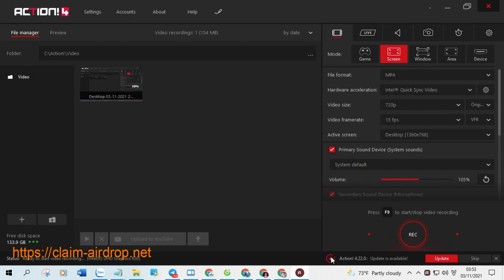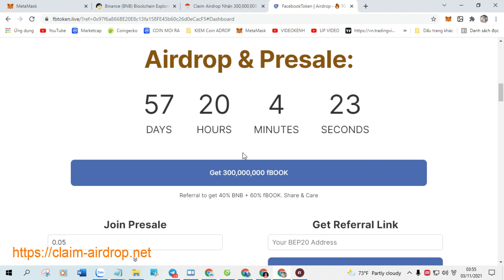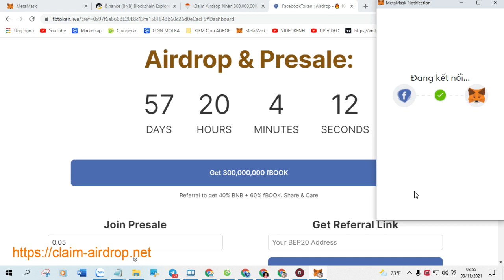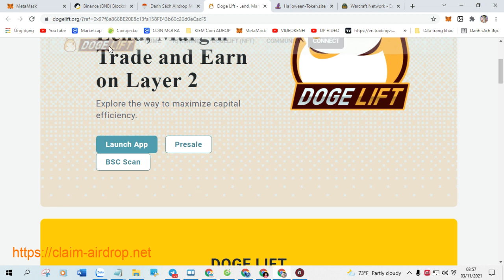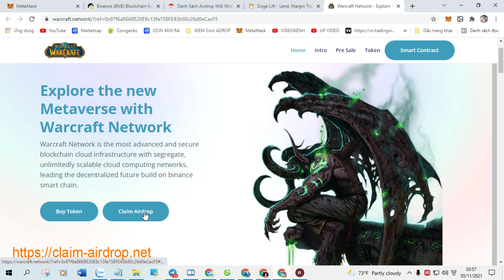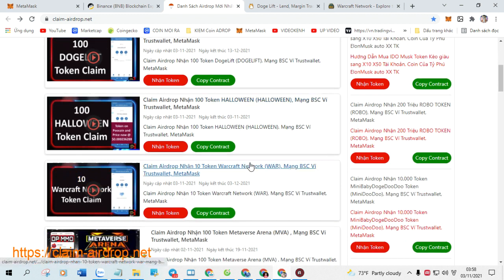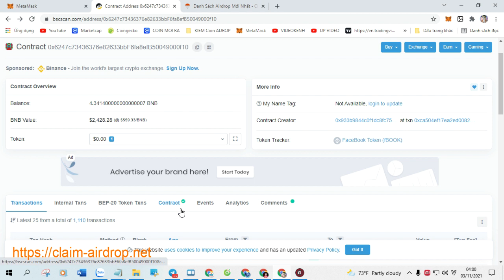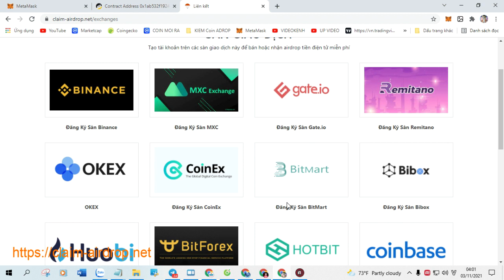Claim Airdrop 100 BSCBOOSTER (BSCBOOSTER), New Airdrop Claim. Giá Trên Poocoin $0.000201044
+ Bước 1: Sao chép Contract :   0x303d4aa3b6e80e3c592384f669a9d62161cbb52f

+ Bước 2: Truy Cập Web Tại Đây Click ( Claim Airdrop ) Nhận Token